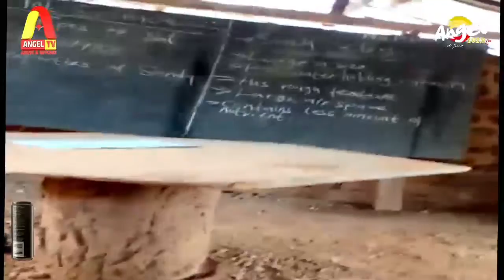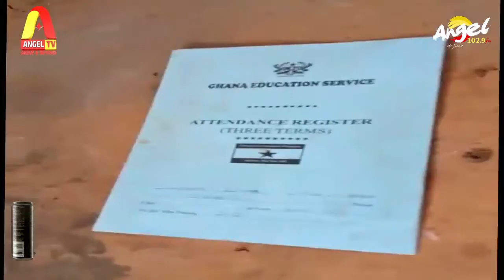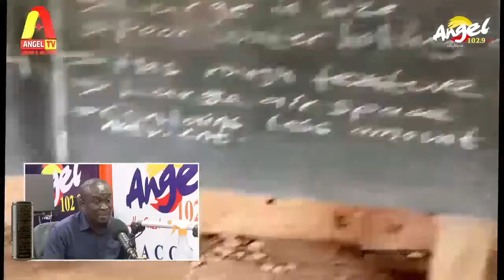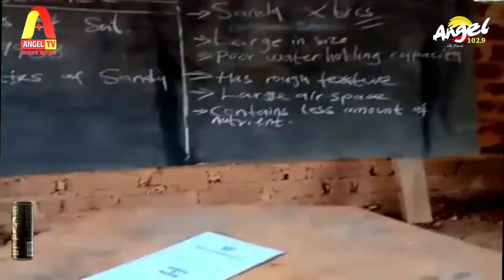Captain Smart gives 5000 cash for roofing of Islamic JHS at Amasu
Captain Smart gives 5000 cash for roofing of Islamic JHS at Amasu, in the Dormaa Central Assembly in the Bono Region